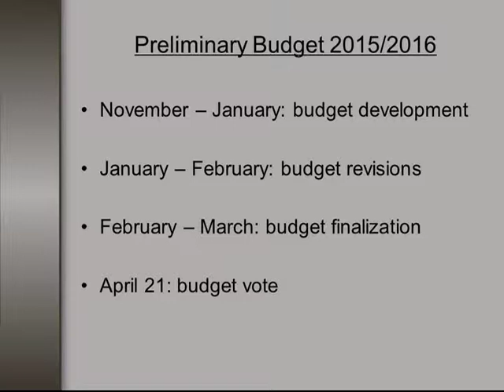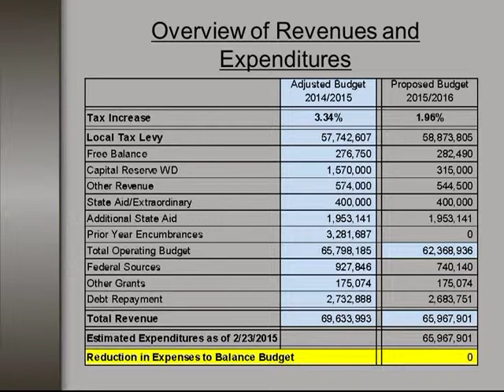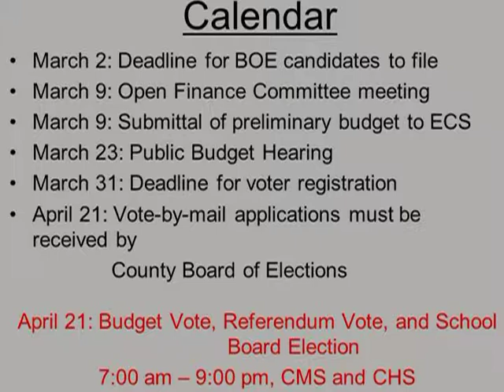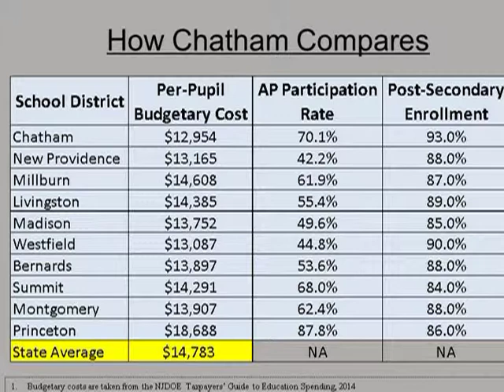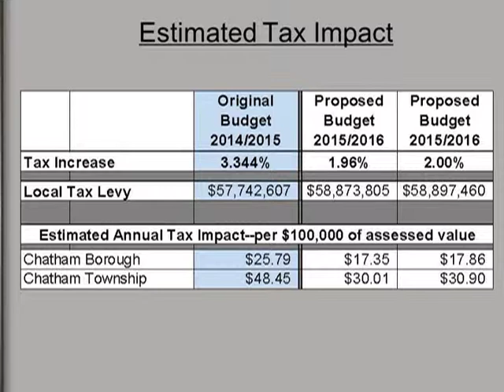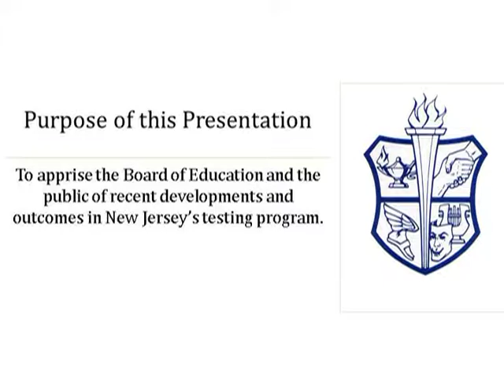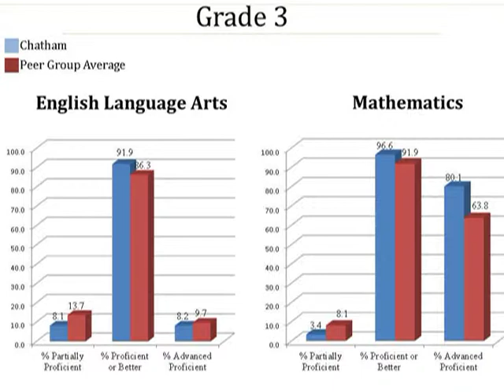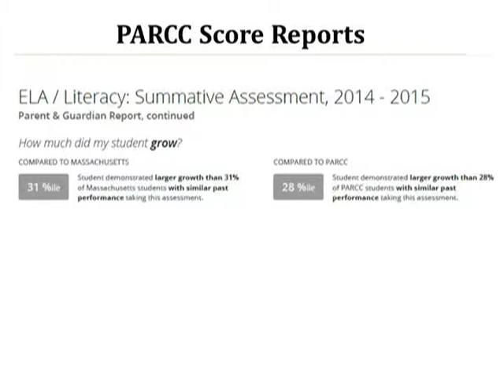SDOC BOE Meeting 2/23/15